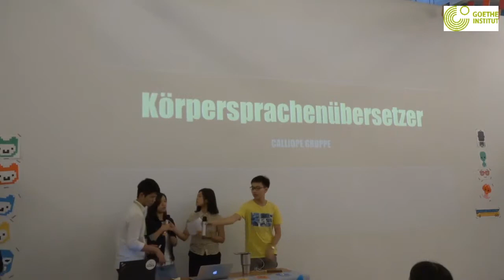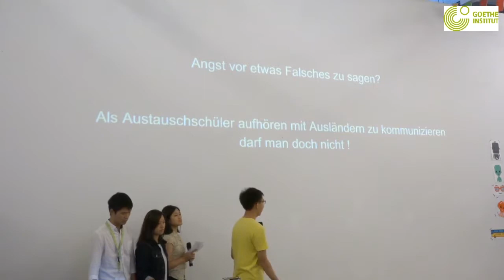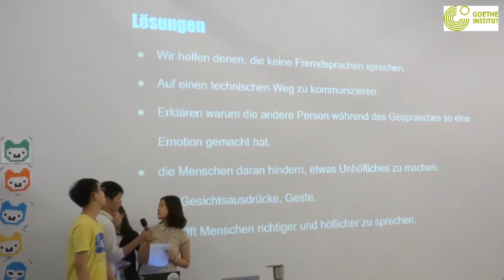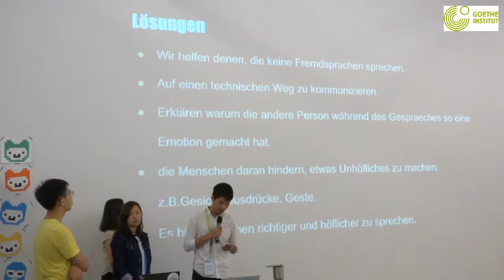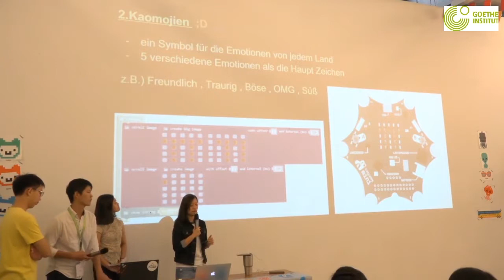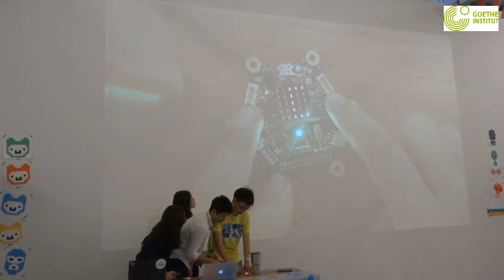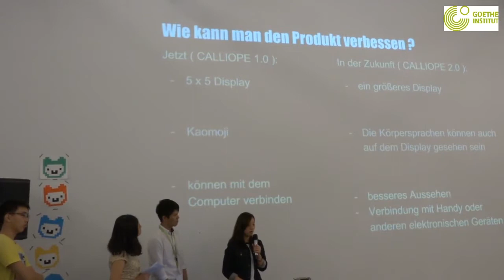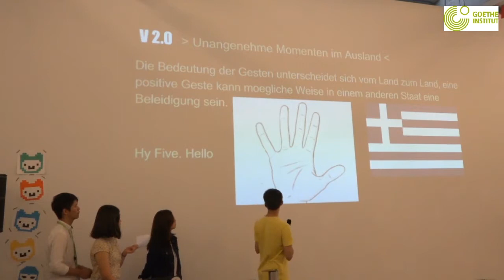Körpersprachenübersetzer - Vernetzte Welten 2017 - Taipeh